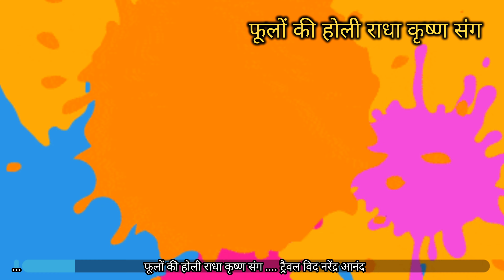होली नृत्य || फूलों की होली राधा कृष्ण के संग || लोकरंग # jkk jaipur || भारत के लोक नृत्य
hi

This video is about the flower Holi folk dance of Krishna with radha.It reflects Radha Krishna love .It is Part of lokrang jkk Jaipur.